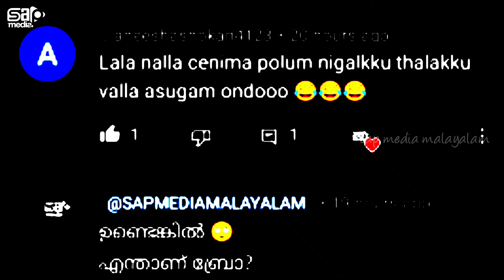Laala Malayalam Movie Review | ഈ കാലത്ത് കാണേണ്ട ഒരു കൊച്ചു സിനിമ | My Opinion | i Stream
Hi friends...💕
    Welcome to SAP MEDIA MALAYALAM

ഈ കാലത്ത് കാണേണ്ട ഒരു കൊച്ചു സിനിമ | Laala Malayalam Movie Review | My Opinion | i Stream | SAP MEDIA MALAYALAM

Laala, is a 2023 release Malayalam Political satire move which unfolds mainly through dialogues unlike usual contemporary flicks

Banner -Reel Carnival entertainments

Penned and Directed by - Satish P Babu

Producers - Sidharthan Cheruvannur, Shabu

feroke, New wave film School

Genre - Political satire-Drama

Actors - Yamuna Chungapally, Pranav
Mohan, Gargi Gangan, Sree Lakshmi Haridas, Resmi Pothuval, Sindhu shaji, Nasser Chemmatt, Dr Nidhinya, Baby Meenakshi, Satish Ampadi

🧒ANCHOR : PRABEESH

I will try doing all types of contents related to CINEMA... like reviews, previews, OTT UPDATES, Movie Updates, etc...

COPYRIGHT 🎬

If you would like to remove any movie clips i have used in this video, send a email to and your clips will be removed immediately. We have invested lot of time and effort to raise this channel. I am happy to give the revenue to you.

We make these videos to educate others in a motivational/inspirational form. Our understanding is that it is in correlation to Fair Right Use, however, given that it is open to interpretation, if any owners of the content clips would like us to remove the video, we have no problem with that and will do so as fast as possible. Please Comment us on YouTube if you have any concerns.

They are transformative in a positive sense, we take clips from various source to help create an atmospheric feeling that will help people in hard situations in their life.

The people who want to delete the footage (if used one) instead of give as a copyright strike if you can contact us in mail  I will remove the content immediately or we are ready to give the revenue that we made from the video because we are spending lot of of time to achieve our dreams.